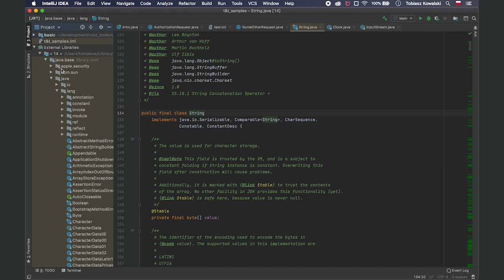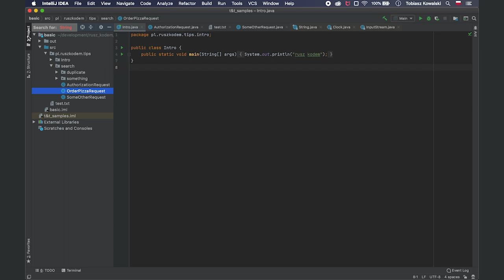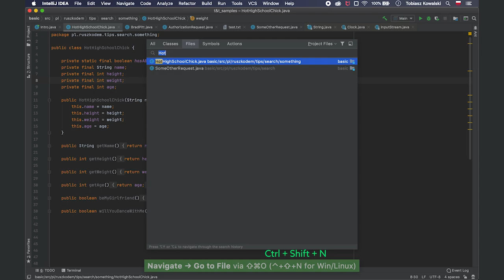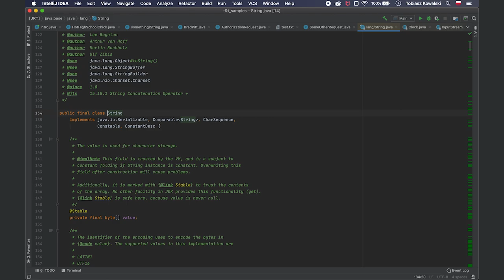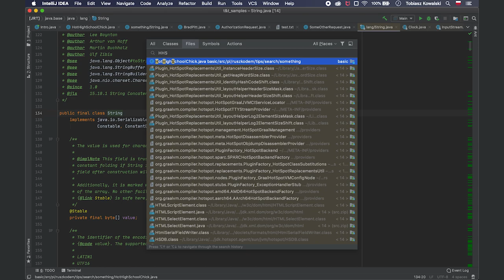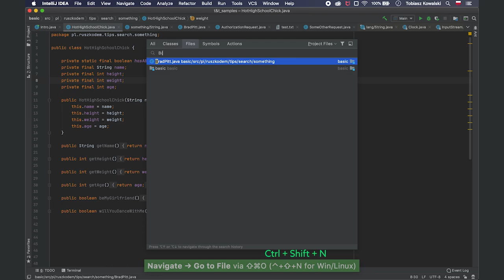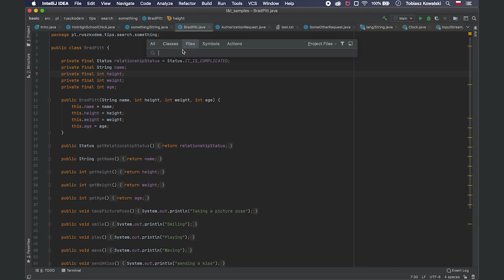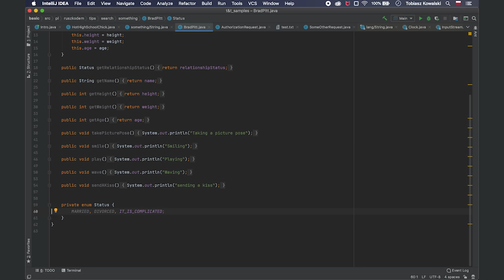Jak efektywnie wyszukiwać klas i plików w IntelliJ IDEA | T&T #1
IntelliJ daje nam bardzo dużo możliwości wyszukiwania klas. Jedne sposoby wymagają więcej klikania a inne mniej. W ramach T&T staram się pokazać te drugie :)

⌨️Skróty, które dzisiaj omawiałem:
👉 0:00 - Wstęp

👉 0:18 - Wyszukiwanie klas "rusz myszką style"

👉 0:41 - Wyszukiwanie klas "pół rusz myszką style"

👉 1:48 - Wyszukiwanie klas "rusz kodem style"
Mac: Cmd + O,
Win: Ctrl + N

👉 2:41 - Wyszukiwanie plików
Mac: Cmd + Shift + O,
Win: Ctrl + Shift + N

👉 3:42 - Wyszukiwanie klas z poza projektu

👉 5:26 - Wyszukiwanie z użyciem wielkich liter

👉 6:44 - Wyszukiwanie wraz z katalogiem

👉 7:31 - Przechodzenie do konkretnej linii danej klasy

Nie zauważyłem, że po aktualizacji pluginu skróty na systemy Windows/Linux wyświetlane są za pomocą ikon z systemu Mac. Od następnego odcinka będą już w formie napisów (Ctrl, Alt, Shift) 😉